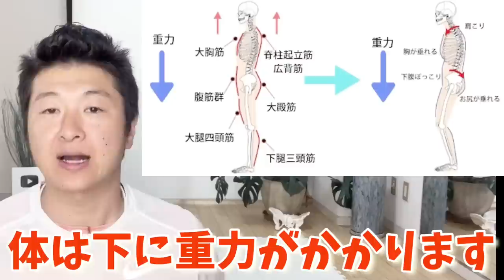【20秒３種目】ダイエットする前に１番鍛えないといけない運動はこれ！